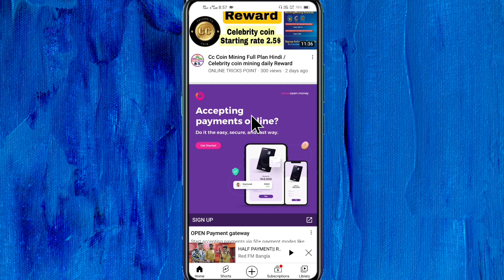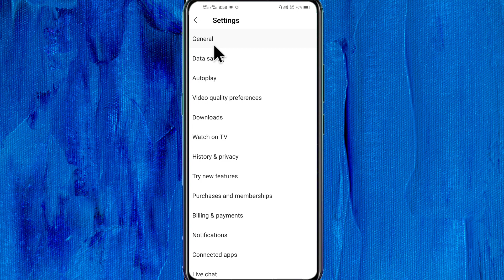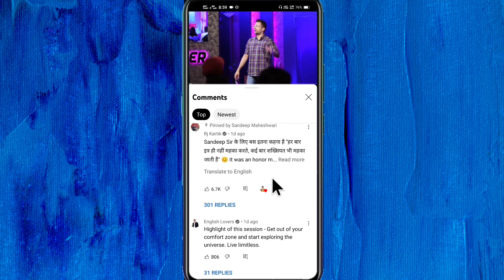Restricted mode has hidden comments for this video problem ! YouTube video comments problem solve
How to fix comments restricted problem on youtube video
YouTube video comments  restricted mode has hidden comments for this video problem solve